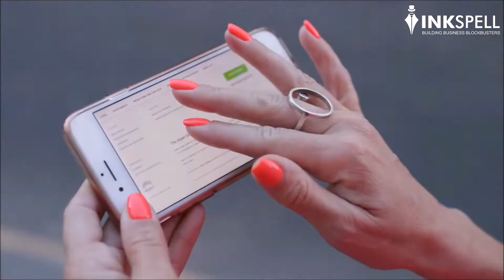The Insight Edge | Episode 3 | Soumya Samuel | Employee Engagement in a Work from Home Scenario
Soumya Samuel is an independent human culture and communication consultant. She blends several years of experience in internal communication and employee engagement with her knowledge in human behaviour and emotions to deliver strategies for building healthy and inspiring workplaces. She is also a trained therapeutic movement facilitator and writer. In this episode, Soumya talks about effective ways in which the management can connect with the staff for improved performance achieved through a healthy state of mental assurance.

'The Insight Edge' by Inkspell Media is a business chat show which will feature interesting conversations with leaders and professionals from different sectors of the industry. This chat show will entail discussions around industry trends, modern technologies, advanced digital applications, innovative business solutions and the roadmap for the growth of various sectors, among other things. The Insight Edge will also serve as a forum for experts and representatives of brands, agencies and service providers to present their views, opinions and perspectives on myriad topics pertaining to the business ecosystem.
This platform will be an ideal space for enterprises and startups to talk about their exemplary projects, case studies, and campaigns.
If you are an industry professional and wish to be part of this show, you can drop a message in the comments section below, and we shall try to include you in one of the episodes of 'The Insight Edge'.